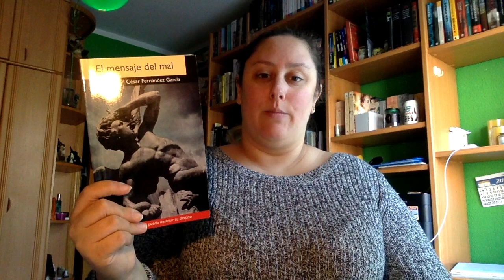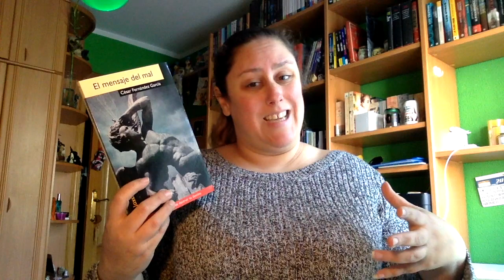Review el mensaje del mal de Cesar Fernandez